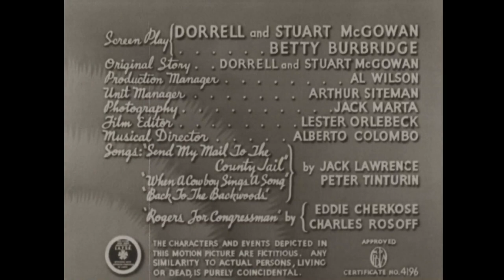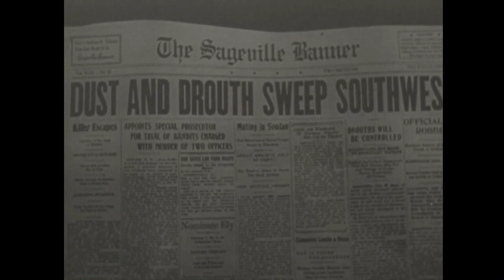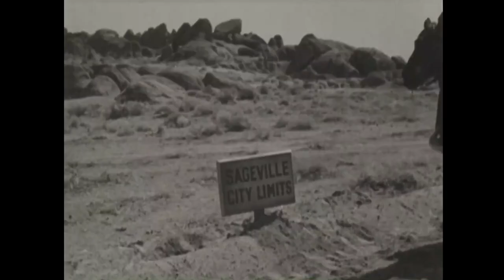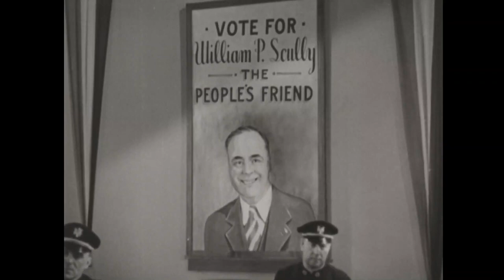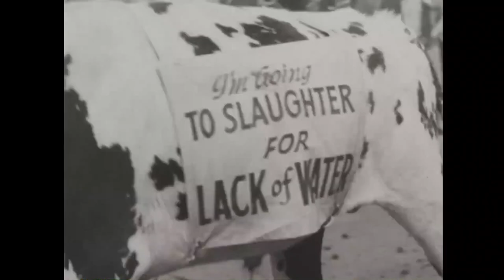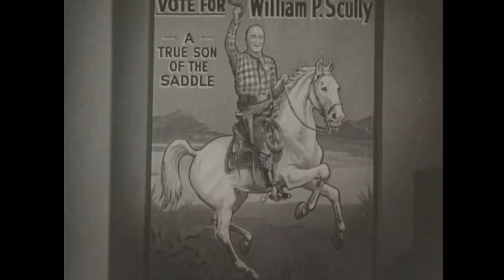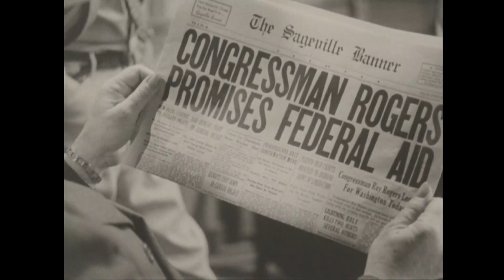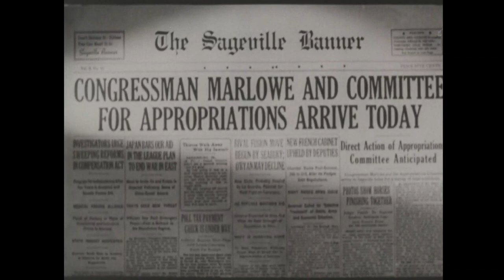Under Western Stars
Marta, Jack, Kane, Joseph, McGowan, Stuart McGowan, Dorrell Rogers, Roy
Burnette, Smiley Hughes, CarolCreated / Published 1938
-  Summary: A lengthy drought plagues the people of the West, creating a "dust bowl," which is catastrophic for farmers and cattlemen alike. Roy Rogers runs for Congress and when he wins the election, he brings federal assistance to help his home county.
-  Credits: Cast: Roy Rogers, Smiley Burnett, Carol Hughes, Maple City Four. Photography, Jack Marta; film editor, Lester Orelbeck; musical director, Alberto Colombo. Songs: Send my mail to the county jail; When a cowboy sings a song; Back to the backwoods; Rogers for Congressman.